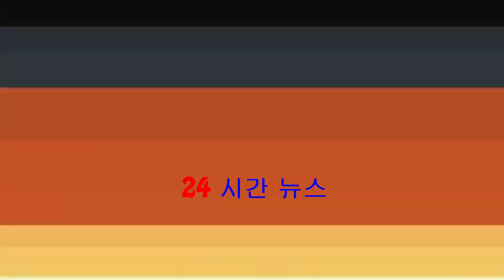「剝蝦論」震懾全場！大S：一定要男人剝殼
台灣女星徐熙媛（大S）與老公汪小菲最近參演內地真人騷《幸福三重奏》，喺近期播出嘅節目中，大S聽到日本乒乓球國寶福原愛為台灣乒乓球選手老公江宏傑剝蝦時，即場露出不可思議嘅表情。之後講到佢唔食蝦時，佢解釋...